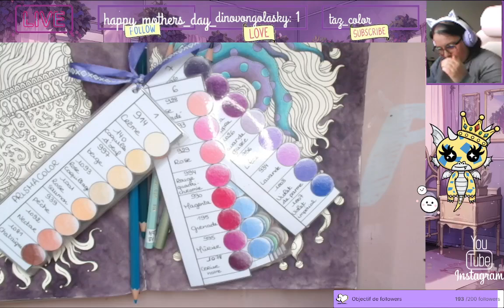Replay du Live Twitch du 12 Avril 2024 / Double page Hanna Karlzon